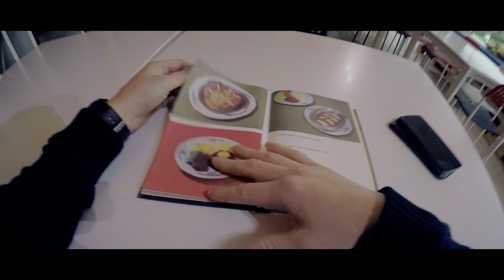Pilietiškumo žaidynės "Aš Esu Pareiga"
Kas ? – Pilietiškumo žaidynės „Aš esu pareiga“
Pilietiškumo žaidynės „Aš esu pareiga”– tai būdas parengti ir išbandyti savo vidinį pilietį. Jos padės geriau suvokti ir patirti, kas yra pilietiškumas ir pareigos jausmas.

Kaip? – trumpas Žaidynių aprašymas:

Tarpusavyje rungsis atrinktos aukštųjų mokyklų, nevyriausybinių organizacijų ir pilietiškų žmonių komandos. Keturiose izoliuotose teritorijose Kauno mieste kariškių, policininkų, gaisrininkų ir medikų paruoštose situacijose komandos vykdys užduotis. Situacijose įspūdžius stiprins realistinės dekoracijos, scenarijai su specialiaisiais efektais, primenančiais kompiuterinio žaidimo scenas. Komandų užduočių vykdymą vertins specialiųjų tarnybų pareigūnai. Daugiausia balų surinkusi komanda laimės žaidynes.